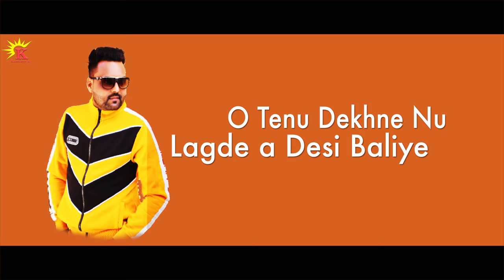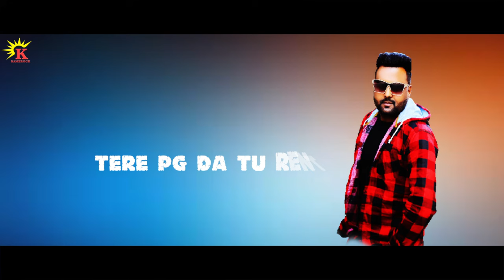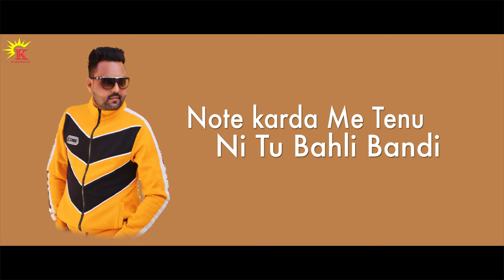JATT WALI THAR | LATEST PUNJABI SONG 2021 | KAMEROCK FILMS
JioSaavan    : -
Wynk Music : -
Ganna           : -
YT Music : -
Amazone : -
Resso : -

Airtel Direct Dial Codes
VI (Vodafone & Idea ) Direct Dial Codes
BSNL (N/W) BT(space)(code) to 56700
7483143
BSNL (S/E) BT (space)(code) to 56700
12366358
AIRCEL (N/W) DT(space)(code) to 53000
7483143
AIRCEL (S/E) DT (space)(code) to 53000
12366358
Tata Indicom WT (space)(code) to 12800
12366358
MTNL PT (code) to 56789
12366358